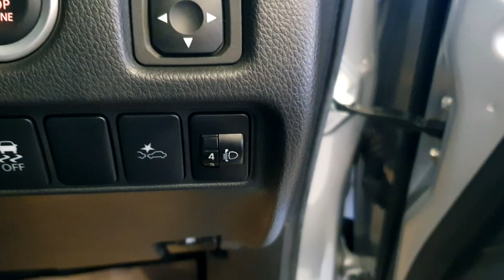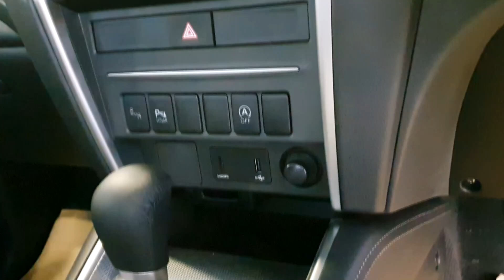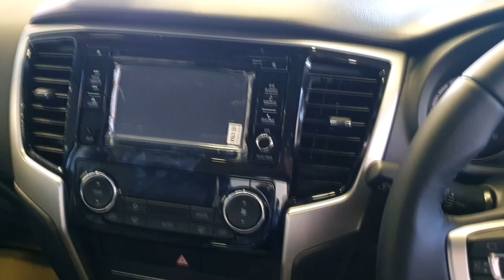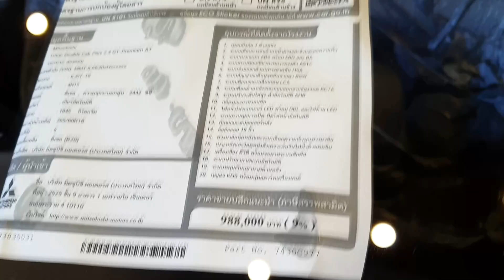Mitsubishi Triton Double Cab Plus 2.4 GT Premium AT ราคา 988,000 บาท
2020 Mitsubishi Double Cab Plus 2.4 GT Premium AT

ขอขอบคุณ Mitsu Autohaus มิตซู ออโต้เฮ้าส์ ปู่เจ้า-สำโรง ที่เอื้อเฟื้อสถานที่ถ่ายทำรีวิว
คุณ มอส 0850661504 Line ID: mos_gunner14